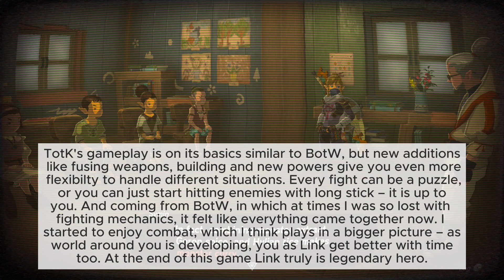Tears of the Kingdom Is a Perfect Sequel for a Perfect Game – Juho's Gaming Blog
Few reasons why I think that TotK is a perfect sequel.